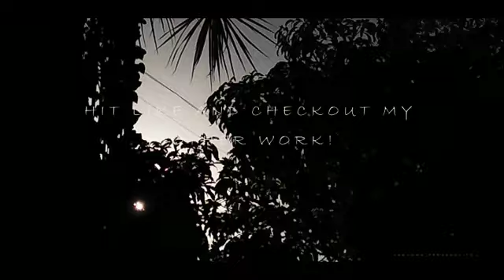EVERYDAY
Captured my daily pattern and gave it a musical touch,
They say, Music leads to Peace!
Right now what thee world needs..

QUARANTINE DAYS "EVERYDAY"

Earphones on, Relax and Enjoy My new Track.

Reviews Appreciated😁